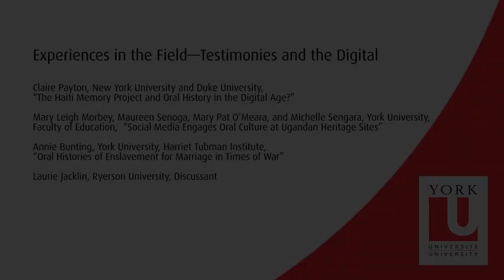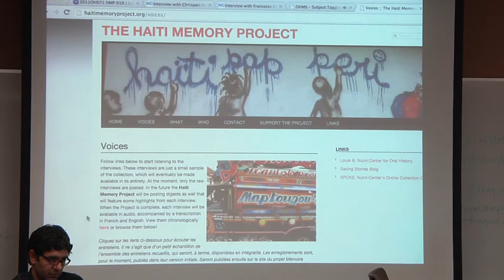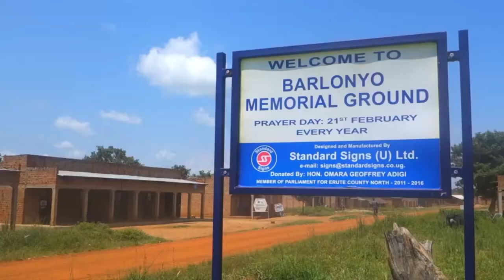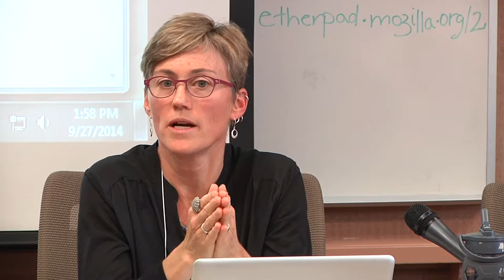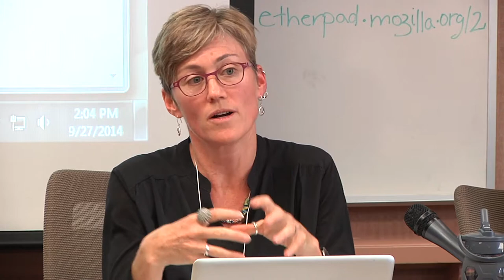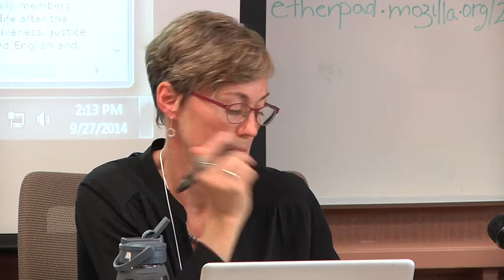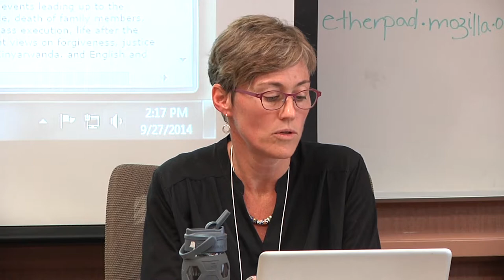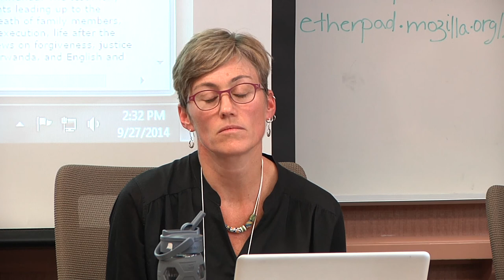African Dispora 2.0: Experiences in the Field—Testimonies and the Digital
African Diaspora 2.0: Oral Sources and Digital Humanities Workshop

September 26-28, 2014, Harriet Tubman Institute, York University

Experiences in the Field—Testimonies and the Digital

— Claire Payton, New York University and Duke University, “The Haiti Memory Project and Oral History in the Digital Age?”

— Mary Leigh Morbey, Maureen Senoga, Mary Pat O’Meara, and Michelle Sengara, York University, Faculty of Education,  “Social Media Engages Oral Culture at Ugandan Heritage Sites”

— Annie Bunting, York University, Harriet Tubman Institute, “Oral Histories of Enslavement for Marriage in Times of War”

Laurie Jacklin, Ryerson University, Discussant

About this workshop:

The Harriet Tubman Institute and the Concordia’s Centre for Oral History & Digital Storytelling present: “African Diaspora 2.0: Oral Sources and Digital Humanities.”  This workshop connected scholars and community historians of Africana studies with digital specialists to discuss how to make past and present oral narratives of people within the African diaspora more accessible and visible through technology. In the spirit of this collaboration, we invited  participants in lively discussions regarding the role of race, place and economy in the digital turn and to register for the hands-on software labs and demonstrations related to the mapping, collection, organization, and dissemination of oral testimonies.